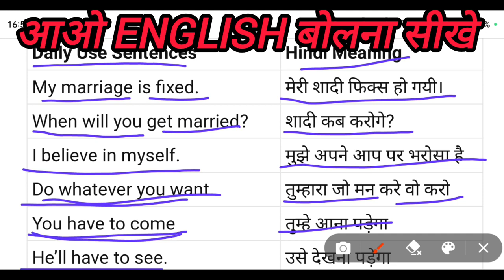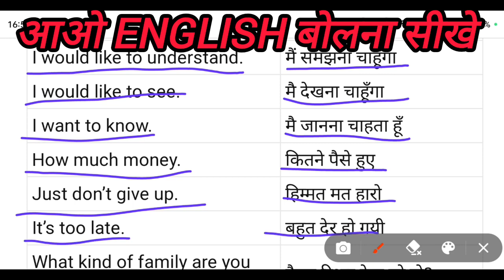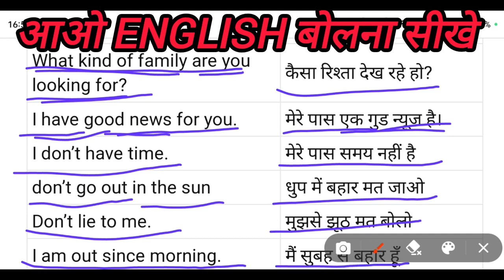आओ english बोलना सीखें day 5,english speaking practice/most used sentence